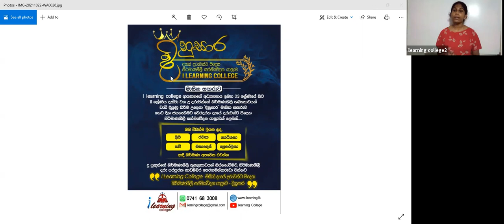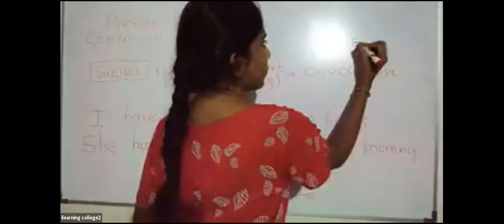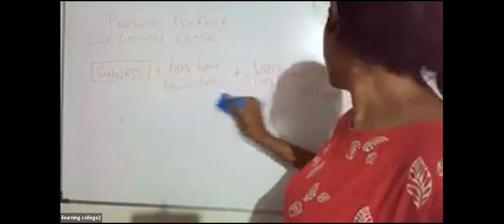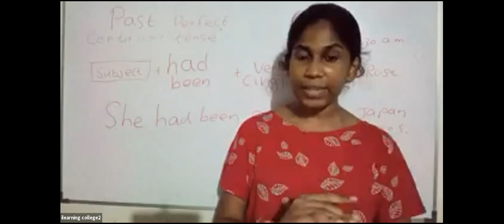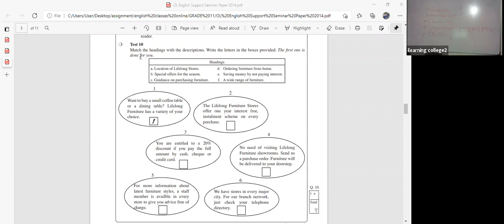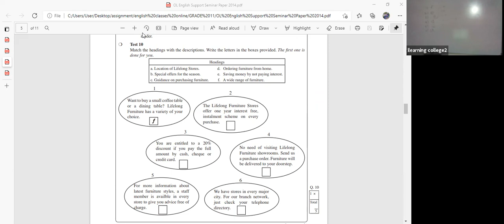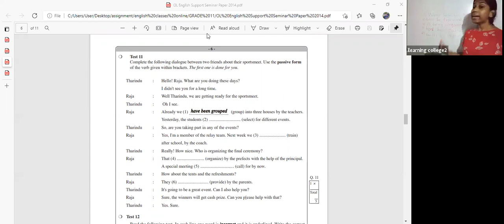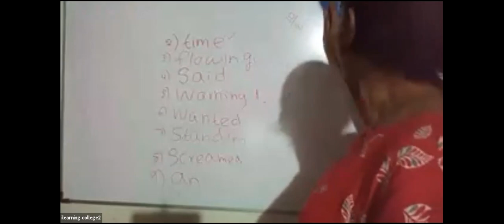11 ශ්‍රේණිය ඉංග්‍රීසි Nov 4, 2021